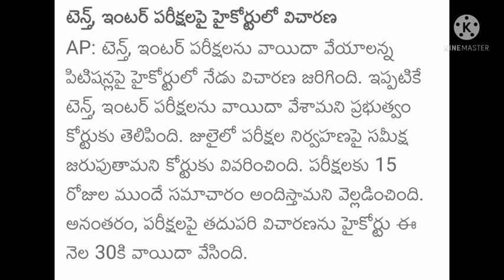Breaking news:-highcourt news update||ap 10th inter exams latest news today